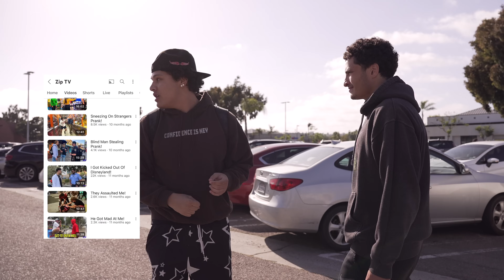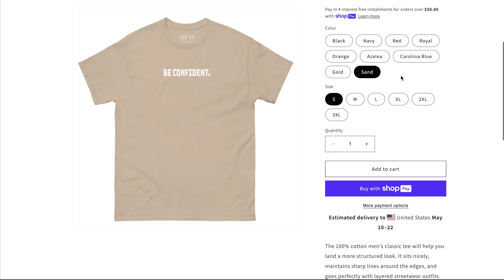STEALING BAG PRANK!!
-other info below-

related goats: danny duncan, jidion, blake bachert, lofe, Baylen Levine, Nelk Boys, creation loss